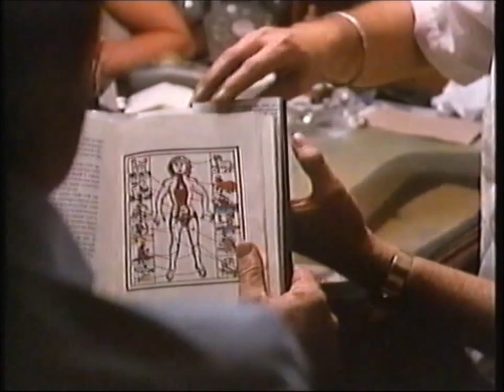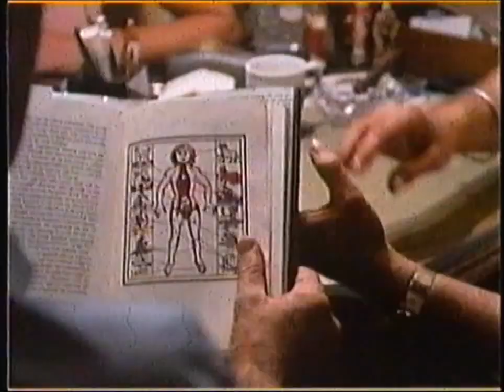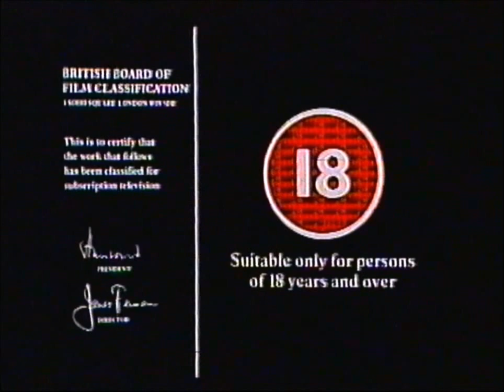Sky Movies Menu & Promo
From 1990 Sky movies Menu, The Believers promo, Simon Bates continuity into the 10 o' clock movie. Coming up next, Vamp Trailer, continuity into The Believers.